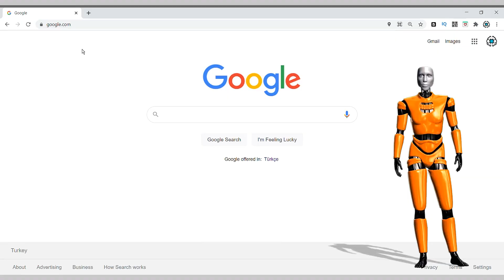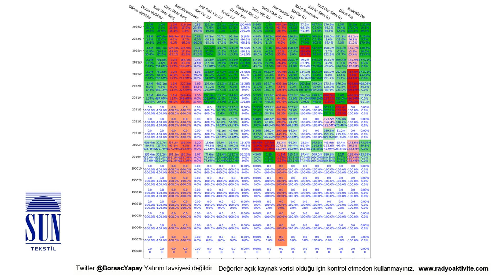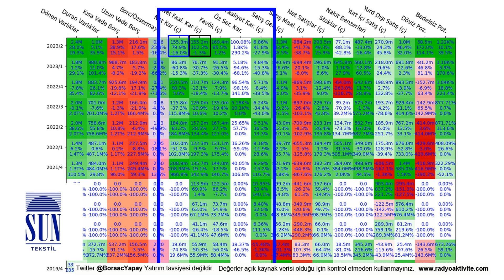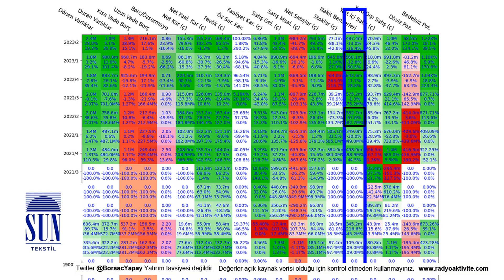SUNTK - Sun Tekstil hissesinin 2023 yılının 6. ayına ait bilanço analizi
SUNTK - Sun Tekstil hissesinin 2023 yılının 6. ayına ait bilançonun yapay zeka ile yapılan temel analiz videosu. Bu videoda, özel sıcaklık analiz tabloları kullanılarak, hızlı bir bilanço inceleme tekniğini bulacaksınız.

Bu hissenin bilanço sıcaklık haritalarına sitesinden ulaşabilirsiniz.

 Bu bilanço temel analizi, bilgisayar ile hazırlanmış ve bir insan tarafından kontrol edilmemiştir. Verilerin toplanması ve sunulması esnasında hatalar olabilir, bu nedenle son yatırım kararını almadan önce verilerin doğruluğunu kontrol ediniz. Bu sayfa hiç bir şekilde yatırım tavsiyesi olmadığı gibi, yatırımcı eğilimlerini yönlendirmek için yapılmamıştır. Eğer verilerde hata var ise lütfen twitter üzerinden mesaj atınız.